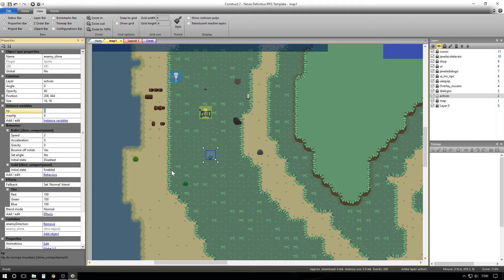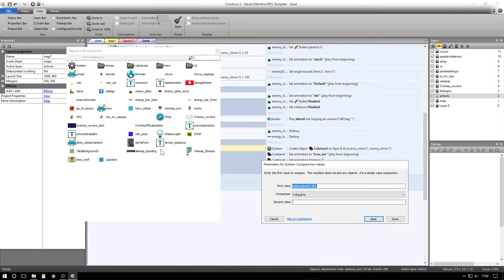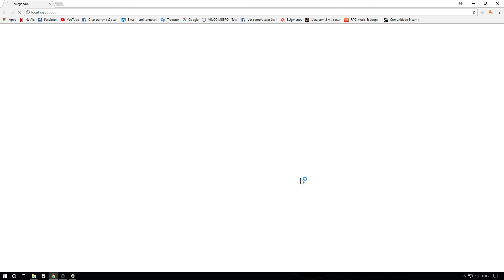Neves Template de rpg - Colocando inimigos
Mostro como colocar inimigos no template de rpg.